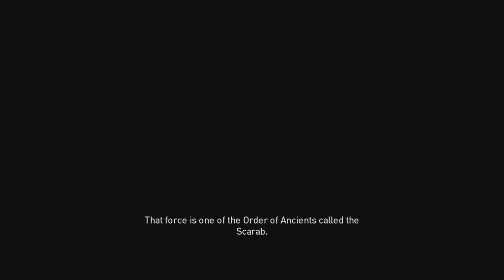ASSASSIN’S CREED ORIGINS Gameplay PART 7 [4K PS5] - MEETING CLEOPATRA | OLD TIMES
ASSASSIN’S CREED ORIGINS Walkthrough Part 7 and until the last part will include the full ASSASSIN’S CREED ORIGINS Gameplay on PS5. This ASSASSIN’S CREED ORIGINS Gameplay is recorded in 4K on PS5 and will include the full Campaign and all the boss fights.

Start here, at the very beginning, with the never-before-told origin story of Assassin’s Creed. Set in Ancient Egypt, players will journey to the most mysterious place in history, during a crucial period that will shape the world. You are Bayek, protector of Egypt, whose personal story will lead to the creation of the Assassin’s Brotherhood. Uncover lost tombs and explore the pyramids. Discover the secrets of the ancient mummies, Egyptian gods, and the last pharaohs. Plunged into a living, systemic and majestic open world, players are going to discover vibrant ecosystems, made of diverse and exotic landscapes that will provide them with infinite opportunities of pure exploration, adventures and challenges.  Powered by a new fight philosophy, Assassin's Creed Origins embraces a brand new RPG direction where players level up, loot, and choose abilities to shape and customize their very own skilled Assassin as they grow in power and expertise while exploring the entire country of Ancient Egypt